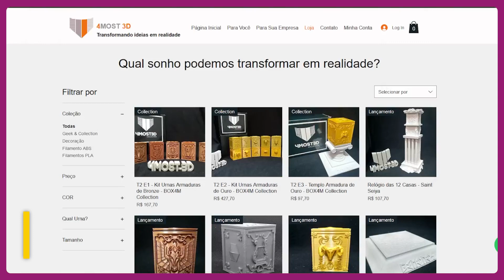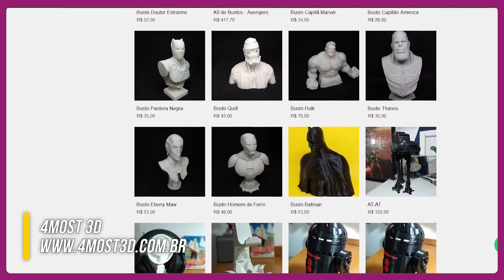RAISED BY WOLVES 2x04: AS SURPRESAS NÃO PARAM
A segunda temporada de Raised by Wolves conseguiu com apenas três episódios prender a atenção dos especuladores já que está respondendo dúvidas da primeira temporada.
Quer ter o busto do seu personagem em 3D?

O episódio 2x04 de Raised by Wolves respondeu uma das maiores dúvidas da 2 temporada, por quanto tempo a Mãe ia ficar sem seus olhos.

Faz muito sentido a cobra misteriosa ter o material genético semelhante ao da mãe, e no episódio 4 da 2 temporada de Raised by Wolves a Sue quer descobrir o que isso significa, mas sua procura é interrompida com Paul sendo envenedado.

Marcus parece que está perdendo a fé de seus seguidores e sua máscara pode cair a qualquer momento, agora que Paul está doente e Sol não o curou, e episódio 2x04 de Raised by Wolves termina com a Mãe desativanto o Íntegro.

Índice do Vídeo:

0:01 Inscreva-se no Canal :-)
0:05 Mais vídeos legais